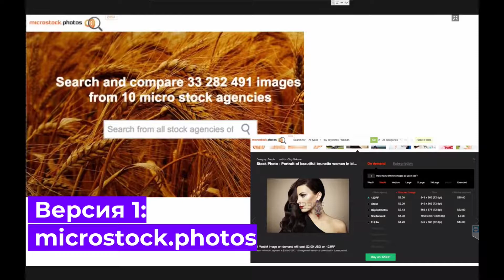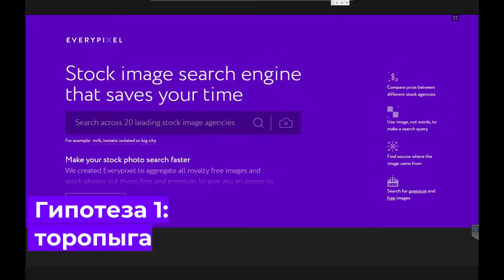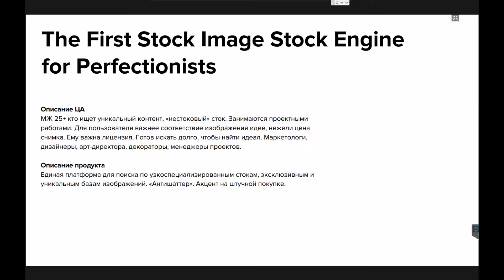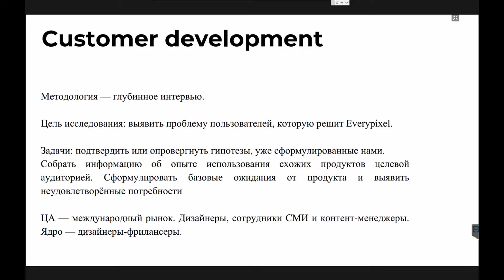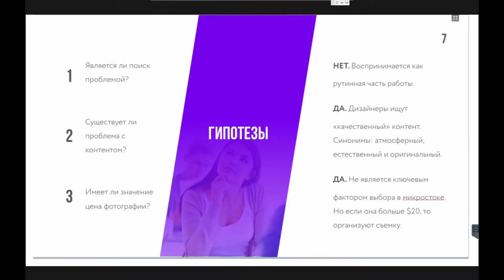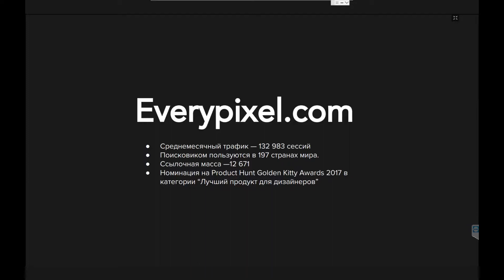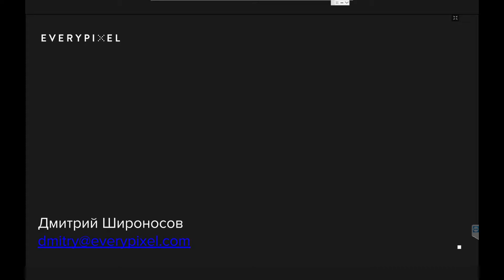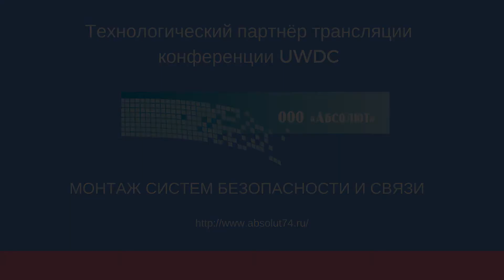Дмитрий Широносов «Как сделать it-продукт востребованным для пользователей»